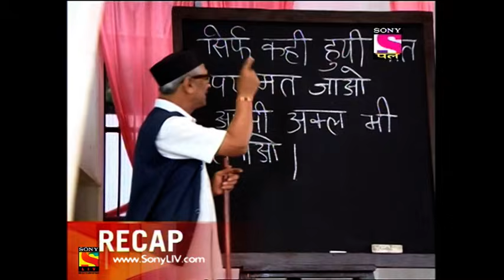Chidiya Ghar - चिड़िया घर - Ep 297 - 19th July, 2017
Episode 297:
When Babuji is once again the first face Gomukh sees in the morning, he is worries beyond measure about the truth behind Ujwal's superstitious belief. Not long after, one of Gomukh's students visits Chidyaghar, wishing to know from Gomukh some of the important questions that he needed to focus on for the upcoming exam. However, as he is asleep, Mendak goes to wake him up, upon which an agitated Gomukh tells him to give the visitor the question paper, thinking him to be the school's delivery man.

About Chidiya Ghar:
It's a known fact that humans evolved from apes, but haven't we all exhibited one particular trait which can more or less be associated with another animal. Retired principal Kesari Narayan may have known this when he named his house Chidiya Ghar as an homage to his beloved wife Chidiya Narayan. Apart from Kesari Narayan, Chidiya Ghar is home to his two sons, Gomukh and Ghotak, and their wives, Mayuri and Koel, grandchildren Gillu and Gaj, daughter Maina and Son in law Tota. Strange as the names may sound, it is even more baffling as we come to know that these individuals actually exemplify the animals they are named after. Watch these totally hilarious characters evolve with each passing day in this utterly enjoyable show.

Cast :
Rajendra Gupta - Kesari Narayan
Paresh Ganatra - Ghotak Kesari Narayan
Shilpa Shinde - Koyal Ghotak Narayan
Sumit Arora - Gomukh Kesari Narayan
Debina Bonnerjee - Mayuri Gomukh Narayan
Saraansh Verma - Kapi Kesari Narayan
Trishikha Ashish Tripathi - Chuhiya Kapi Narayan
Jitu Shivhare - Gadha Prasad